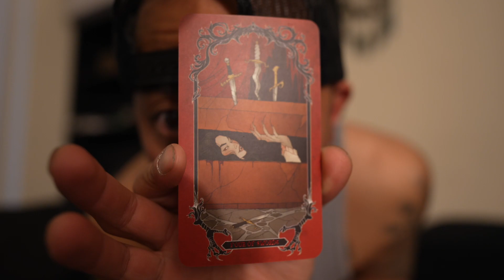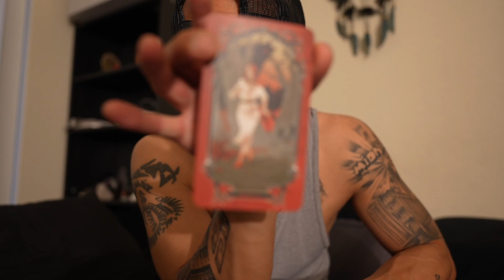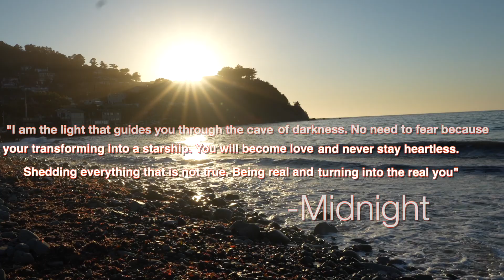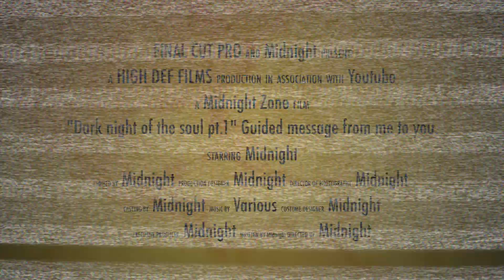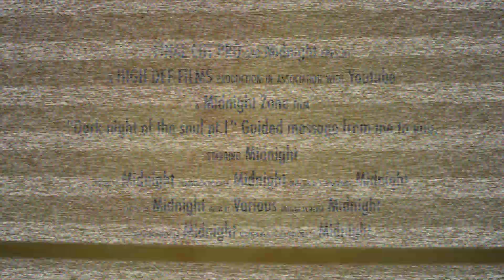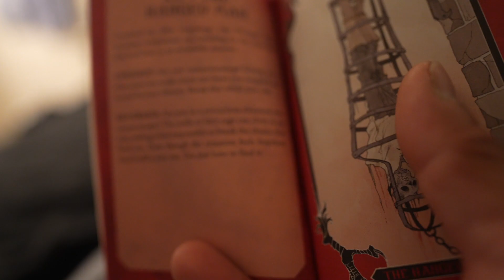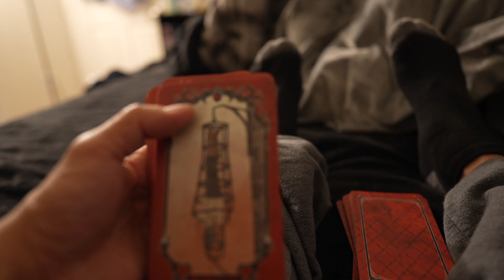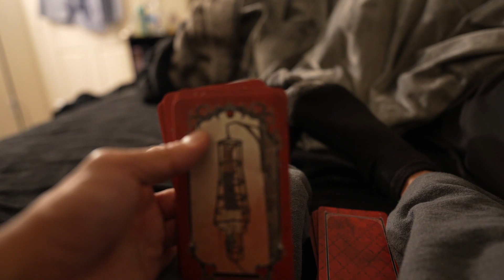🪬"GOING THROUGH THE DARK 🌓NIGHT🌗 OF THE SOUL PT. 1" GUIDED MESSAGE FROM 🚶🏻ME TO YOU🚶‍♀️."🧿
This was definitely guided.  I had a very strong feeling to make this video.  I will be your flashlight in the darkness. I promise.

Intro-           00:00
Reading-     00:22
Outro-         48:02
Bonus-        50:13